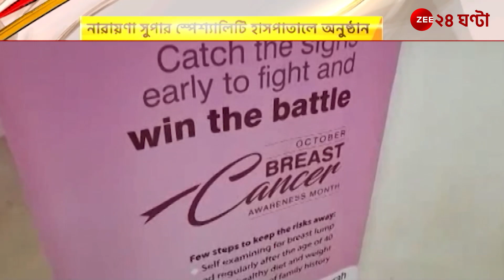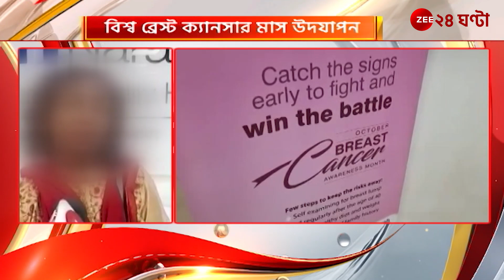Narayana Hospital: বিশ্ব ব্রেস্ট ক্যানসার মাস উদযাপন নারায়ণ সুপার স্পেশ্যালিটি হাসপাতালে